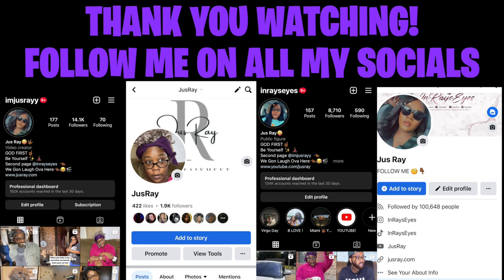GRANDMA DOES LAST MINUTE CHRISTMAS SHOPPING AT OLD JOB | *VLOGMAS DAY 17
LET’S BECOME FRIENDS!!